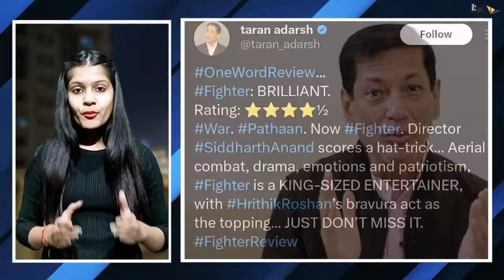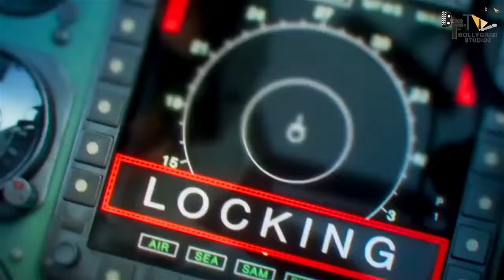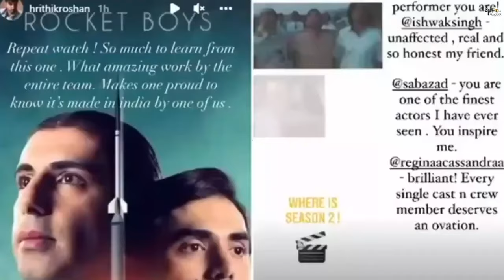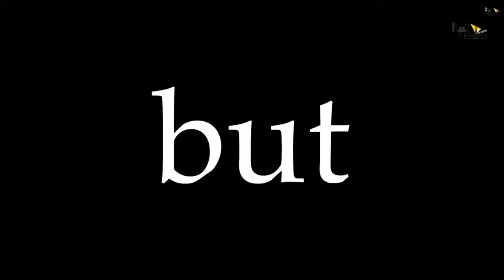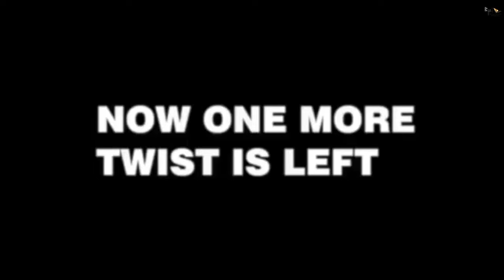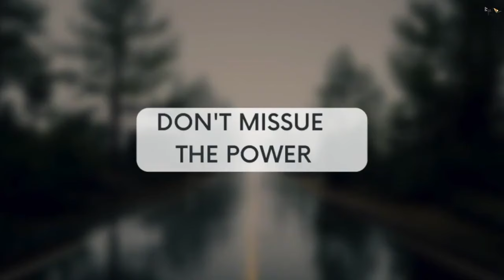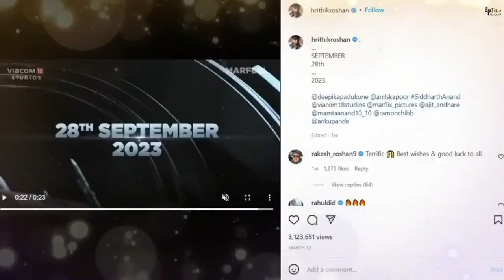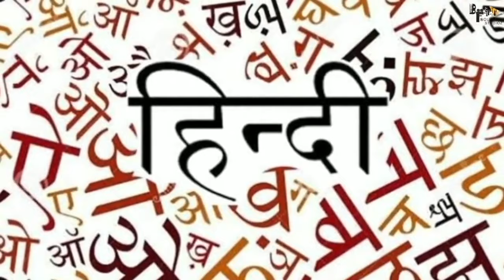Fighter New Hindi Full Movie 4K HD facts| Hrithik Roshan | Deepika Padukone|Anil Kapoor|Siddharth A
कभी उड़ान के लिए, कभी जंग के लिए और हर बार देश के लिए...
Fighter Forever 🇮🇳
Militant activities are going out of control in the Srinagar Valley, so a new and elite unit, Air Dragons, is commissioned by the Air Headquarters. They are now the first responders to any hostile activity. They comprise of the best combat aviators handpicked from across the IAF. FIGHTER is the story of Air Dragons who are willing to give it their all for the nation while going through the highs and lows of their internal and external battles.

Film Credits:
Movie: Fighter
Director: Siddharth Anand
Co-Producer: Prime Focus Studios
Director of Photography: Satchith Paulose
Lyrics: Kumaar
Story: Siddharth Anand, Ramon Chibb
Screenplay: Ramon Chibb
Dialogues: Hussain Dalal and Abbas Dalal
Production Designer: Rajat Poddar
Editor: Aarif Shiekh
Visual Effects Studio: Redefine and Dneg
Casting Director: Mukesh Chhabra Casting Co.
Original Background Music: Sanchit Balhara And Ankit Balhara
Executive Producer: Amreesh Manjrekar
Director Of Choreography: Bosco - Caesar, Remo D'souza and Piyush - Shazia
Costume Stylist: Shaleena Nathani, Lakshmi Lehr and Niharika Jolly
Sound Design: Ganesh Gangadharan and Pritam Das
Action Director: Seayoung Oh, Parvez Shaikh and Sunil Rodrigues (ROD)
VFX Supervisor: Vishal Anand
Trailer: Mohit Sajnaney
Visual Promotions: Siddharth S Pande  (Feed The Wolf)

Marketing: Rudrarup Datta
Sales & Distribution: Neeraj Goswamy
Syndication: Gayatri Gulati

Fighter Forever 🇮🇳